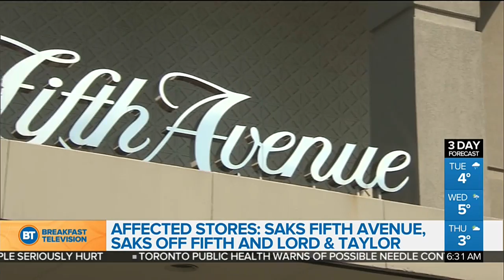New tax for Toronto hotel guests, Trump says 'No more DACA deal'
News, traffic and weather, including a nice Monday with a wet and windy week ahead, and details on a new accommodation tax that Toronto hotel guests will pay, plus the latest on Trump's DACA deal.